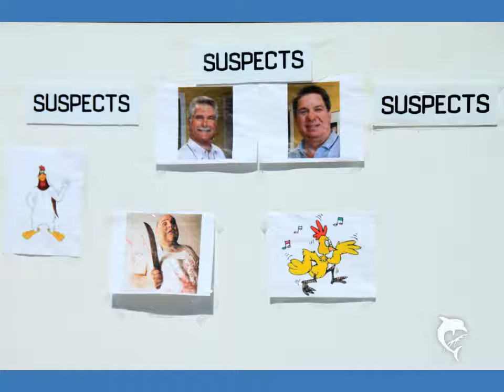6th Annual PalmFest International Folklife Celebration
PalmFest grows each year adding more family fun and entertainment. With it's mainstay of the Heritage Village, the cookoff, rides, food, art, trains, old cars, and this year a helicopter! Loads of fun - loads of music.